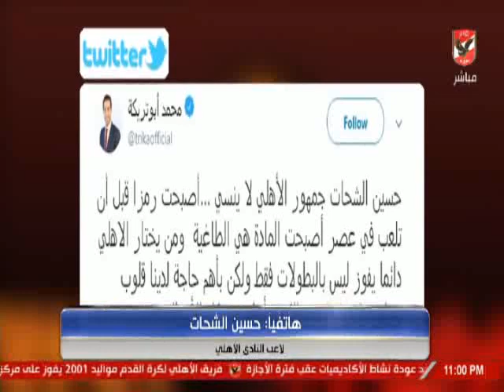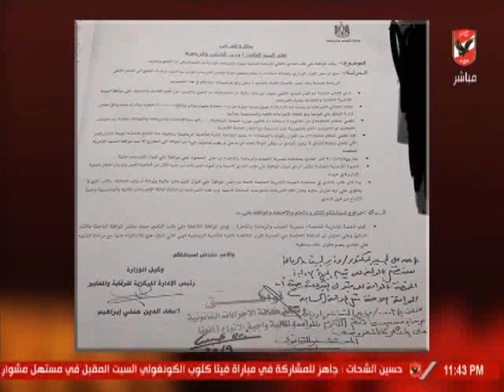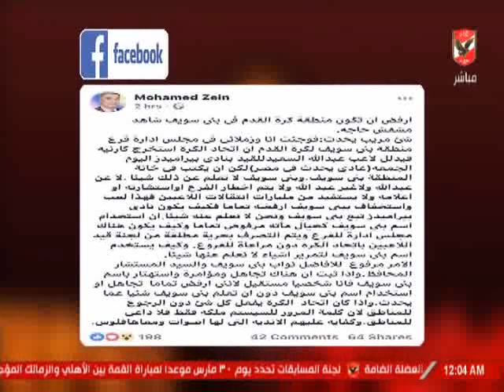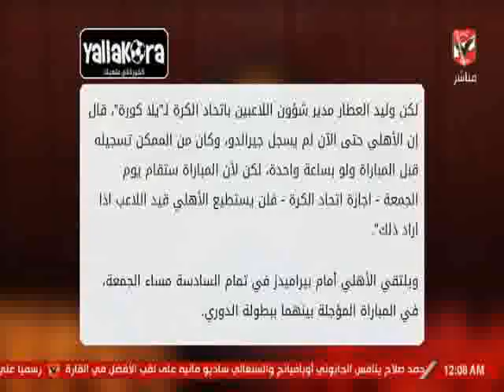حلقة ملك وكتابة 7-1-2019